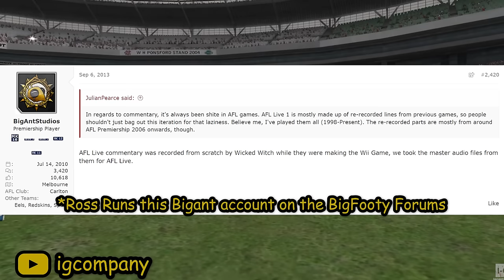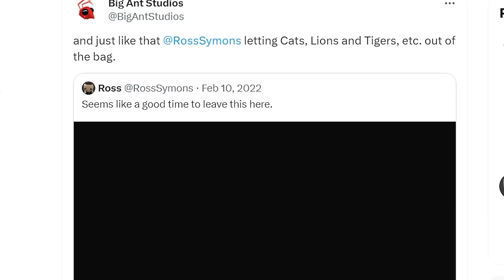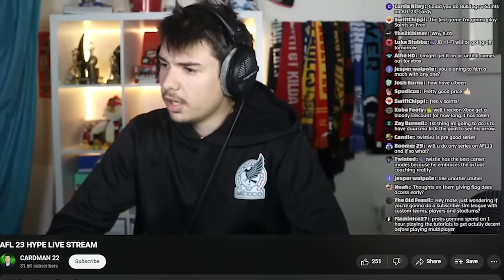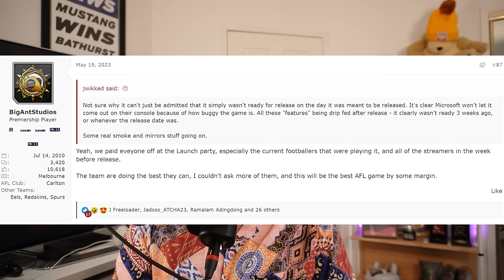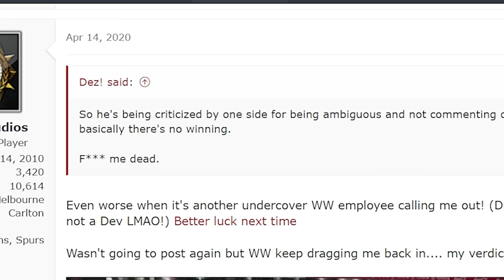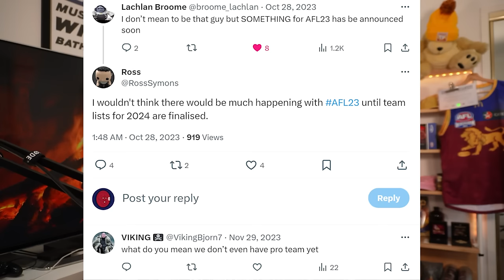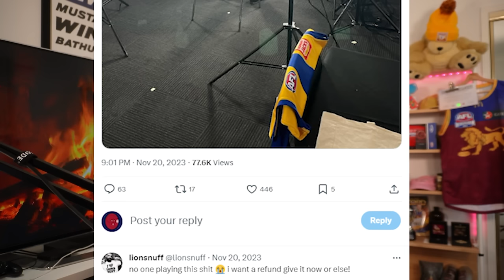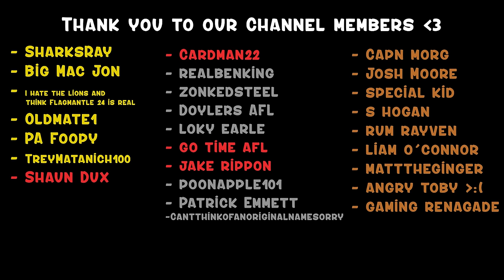The Dissapointing downfall of AFL 23 | And how they can save it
For those of us, who don’t possess the talent or the athleticism to make into a professional sport, Sport video games are as close as we’ll ever get to living out our fantasies of being on the big stage, kicking that goal, scoring that touchdown, hitting that 3 pointer, to win your team the championship game. We know the main ones are Madden, nba 2k, fifa, or EAFC whatever it’s called now. Some of the most popular sports in the world Garner the most demand and the most budget for video games. But what happens when your sport is a bit more Niche? What happens when your sport is played professionally in only one country. AFL fans and in particular, AFL fans who happen to be massive nerds, such as yours truly, have been crying out for an AFL video game from a big company like EA or 2K, it's been a long time dream of ours. And last year, it seemed like this dream was finally going to become a reality. AFL 23, had easily the most hype, the most budget, and the most promise of any AFL video game in history. And yet, as of recording this video on the 9th of January The player numbers on PC are in the single digits. So what the hell happened? Today we’re talking about the Bitterly disappointing downfall of AFL 23.

- I hate the lions and think Flagmantle 24 is real

- Oldmate1 (Absolute legend 💪)

- PA Foopy (Absolute legend 💪)

- TreyMatanich100 (Absolute legend 💪)

- Shaun Dux (Absolute legend 💪)
- Cardman22 (champion 🎖️)

- realbenking (champion 🎖️)

- zonkedsteel (champion 🎖️)

- Doylers AFL (champion 🎖️)

- loky earle (champion 🎖️)

- go time afl (champion 🎖️)

- jake rippon (champion 🎖️)

- poonapple101 (champion 🎖️)

- Patrick Emmett (champion 🎖️)
-Cantthinkofanoriginalnamesorry (champion 🎖️)
- S Hogan (Ressie)
-  rum rayven (Ressie)

- liam o’connor (Ressie)
- matttheginger (Ressie)
- angry toby ):(  (Ressie)
- gaming renagade (Ressie)

Chasing The Light by Olivaw

Title: Waltz of the Flowers by Tchaikovsky
Genre and Mood: Classical + Bright